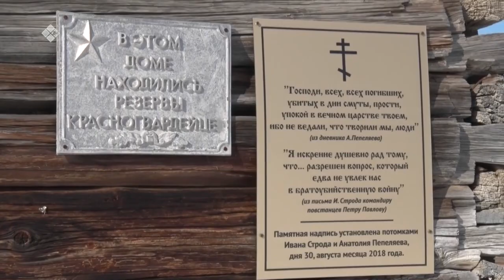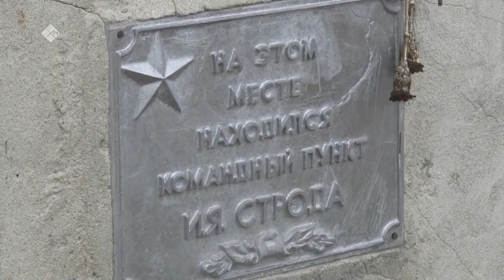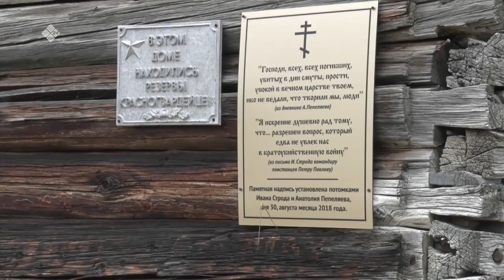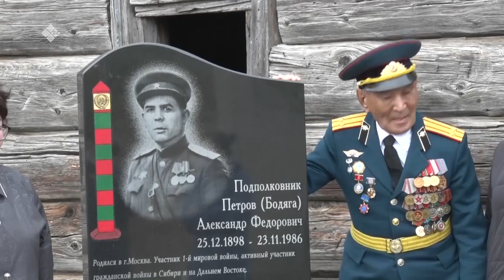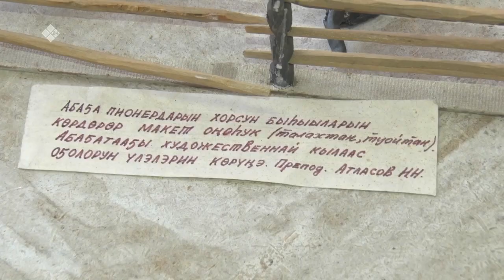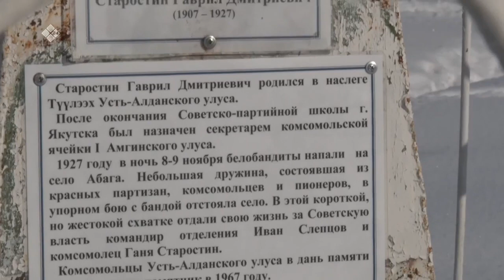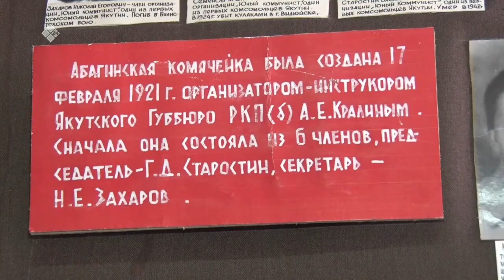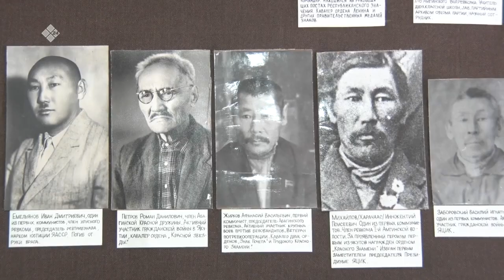«Дойдум дьоно» (27.04.21)